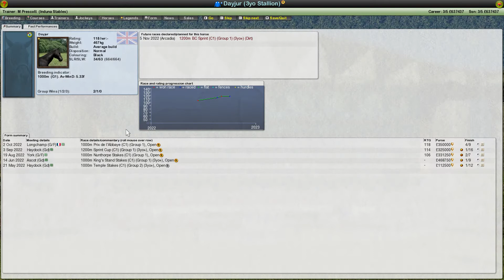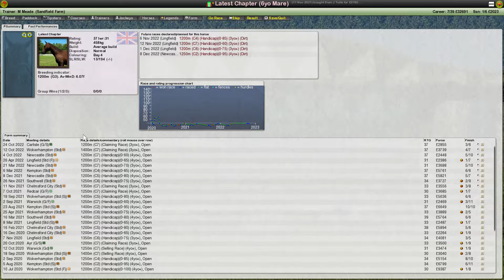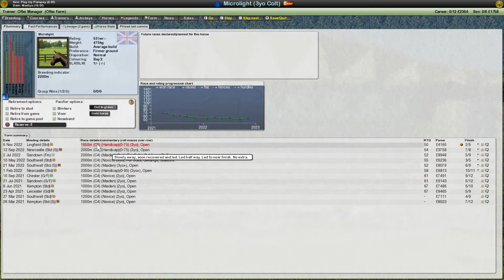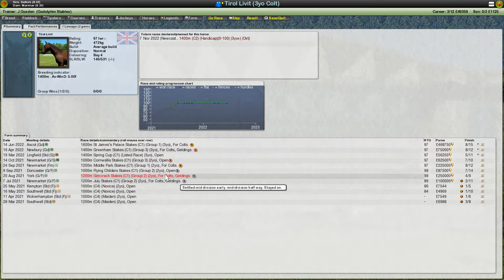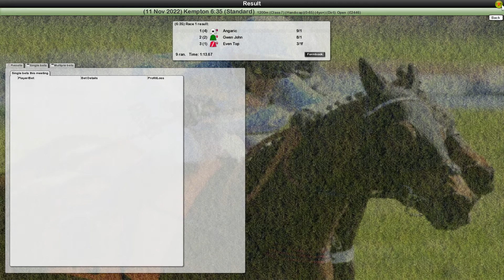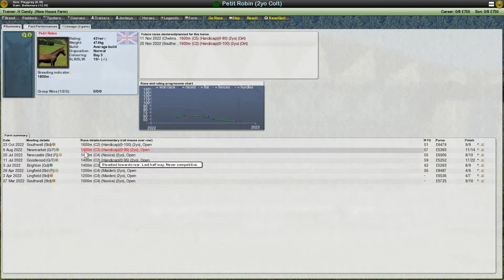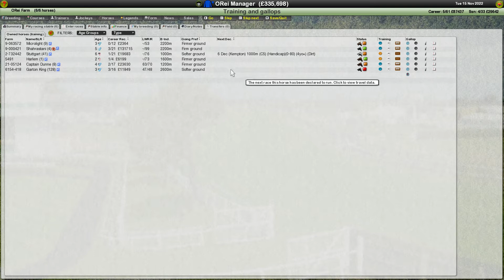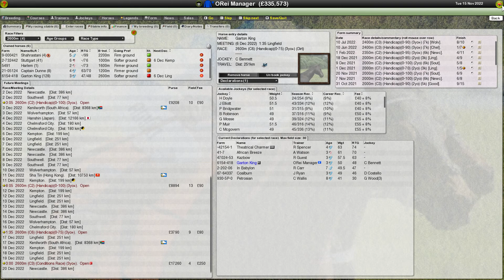Starters Orders 7 Horse Racing #18 - Equilibrio entre el nivel de carrera y estado del caballo/yegua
Descubrimos el mundo de las carreras de caballos y las apuestas. Starters Orders 7 Horse Racing nos da la oportunidad de entrenar a nuestro caballos para lograr victorias en las carreras más prestigiosas, para ellos debemos tener unas instalaciones de entrenamiento adecuadas, mejorándolas si es necesario. Podremos criar a nuestros propios caballos.
Y por supuesto apuestas, una rápida para ganar dinero... o perderlo.